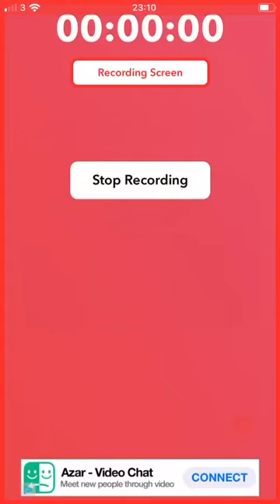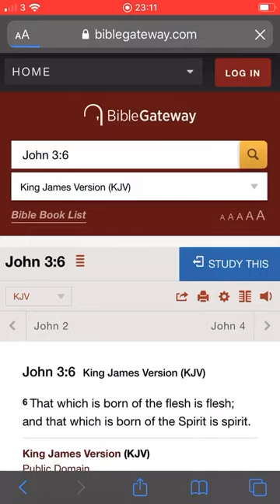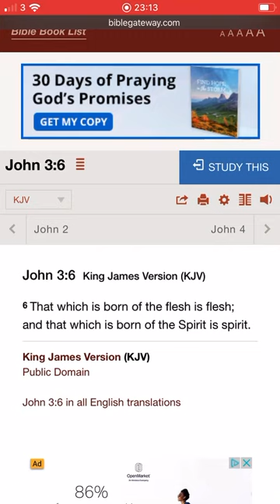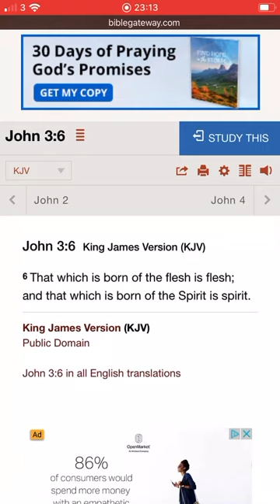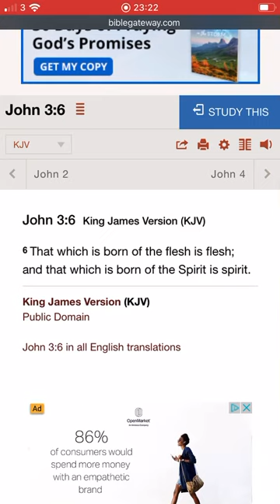POINT OF CONTEMPLATION: ARE YOU WALKING THIS PATH IN THE FLESH OR IN THE SPIRIT ???